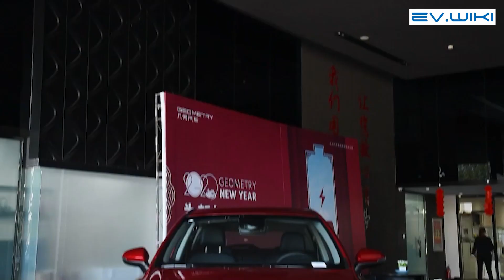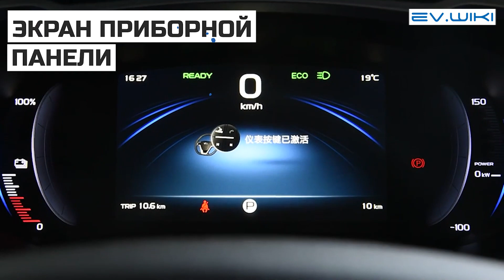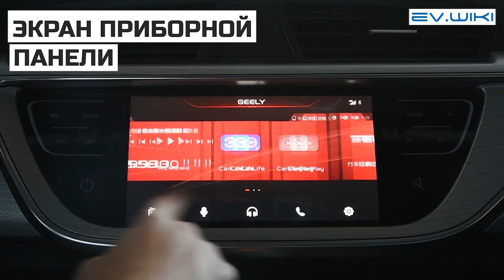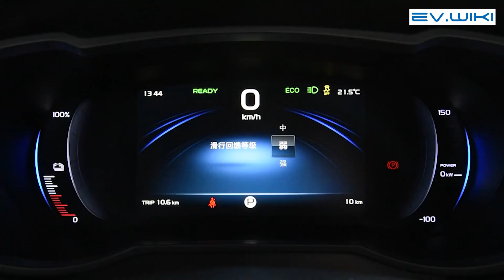Электромобиль Geometry Emgrand GSe 2020 600 Zhenshang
Темы данного видео:
электромобиль
электромобили
электромобиль из китая
электричка беларусь
китайский электромобиль
электромобиль купить
новый электромобиль
электромобили 2023
бюджетный электромобиль
обзор электромобилей
россия электромобиль
обзор электромобиль
обзор geometry emgrand gse 2020
электромобиль geely emgrand gse
geely emgrand gse 2023
китайский электромобиль geely emgrand gse
geely электромобиль 2022
geely emgrand review,geely электромобиль
emgrand gse 2020
электричка.бел
ev.wiki